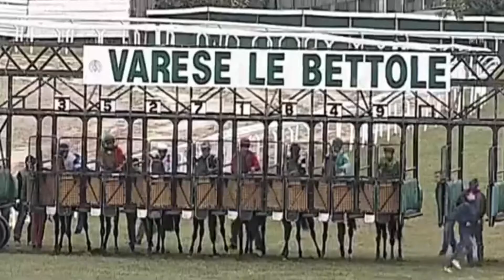Alle Bettole brillano Sos Help e Clorady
L’erba delle Bettole sa garantire emozioni anche a novembre e c’è una femmina di due anni che si merita la copertina: Clorady, allieva di Antonio Marcialis e affidata al fantino Gabriele Malune, si è tolta la qualifica dei maiden, vincendo di prepotenza la prima corsa della sua carriera, il Premio Nerviano, sui 1500 metri e con una dotazione complessiva di 12.100 euro. Partita subito forte, Clorady ha seguito per tutto il tracciato Davabina, sempre davanti a imporre il proprio ritmo. All’ingresso della retta finale, Malune ha attaccato la battistrada, raggiunta e superata sul palo di una corta incollatura, dopo aver lasciato dietro un altro agguerrito avversario: London Sky.
Sulla sabbia, non ha deluso le aspettative Sos Help, capace di dominare i 1400 metri del Premio Tonale: nonostante il peso proibitivo – 69 chili – il baio di Moreno Meiohas, interpretato alla perfezione da Valeria Toccolini, si è dimostrato travolgente, sbaragliando la concorrenza con spietata autorevolezza, evidente da un capo all’altro della pista. Ecco il suo assordante assolo finale, eseguito con la forza della Toccolini.